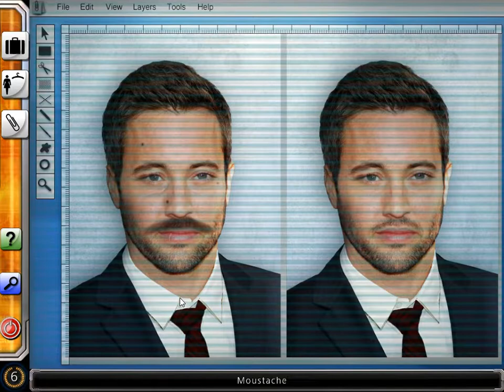Criminal Investigation Agents: Petrodollar$ - Walkthrough Part 3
Walkthrough for CIA: Petrodollar$ Part 3 of 4